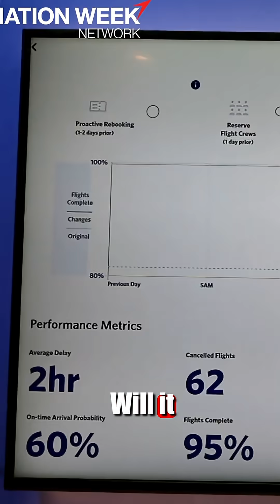Will AI Replace Pilots? A Captain's Take.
As AI technology advances, many wonder if it will automate the pilot's job entirely. In this clip, Captain Steeve weighs in on the future of AI in the cockpit.

He explains why, despite technology making the job easier, artificial intelligence can never be trained in the essential human elements of wisdom, judgment, and experience.

Would you feel safe on a plane flown entirely by AI?